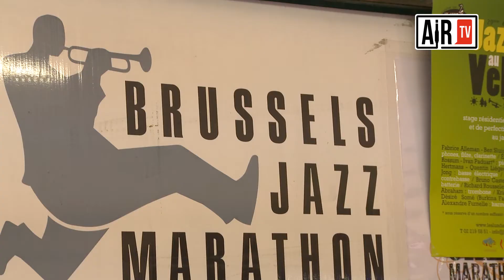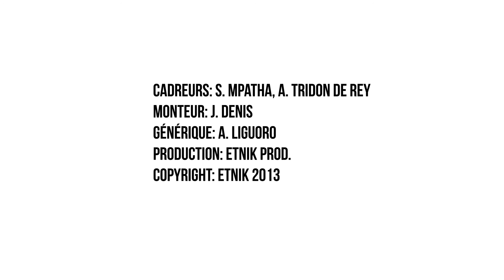ITW Pierre Alain les lundis d'hortense